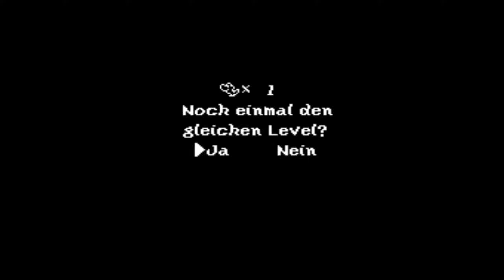Retro-BLIND: S2 E8 SNES Super Mario World 2 Yoshis Island Let´s Play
★Buch 2: Super Mario World 2 Yoshis Island
Kapitel 7
Willkommen bei unserem neuen Format Retro-BLIND!

Dieses Format ist eine Herzenssache und die Essenz  unseres Kanals, wir möchten unsere Kindheitserinnerungen auffrischen. Auch wenn dieses bedeutet, dass wir das ein oder andere Spiel von damals Blind spielen. Wir schauen alle Retro Plattformen vom C64 über den NES bis zur PSX oder Dreamcast an. Wir werden keine Komplettlösungen oder  100% Anleitungen verwenden.
Der Sinn dieses Formates ist es nicht so schnell wie möglich durch die Spiele zukommen oder die Games in 100% zu schaffen, sondern im Zweifel vor den gleichen Problemen zu stehen wie mit 9 Jahren in unserem Kinderzimmer =)!
Kommt mit auf unsere Kindheitsreise und lasst uns eine gute Zeit haben.

Euer Mitch von der Boomer Crew!

★☆ ★☆ Community ☆★ ☆★

🥰🥰🥰 Support 🥰🥰🥰

Es ist der Wahnsinn wie Ihr uns schon jetzt unterstützt und vielen Dank dafür 🥰 Damit wir zukünftig noch besser werden und auch kosten intensivere Projekte realisieren können, würden wir uns über einen kleinen Air-Drop sehr freuen.